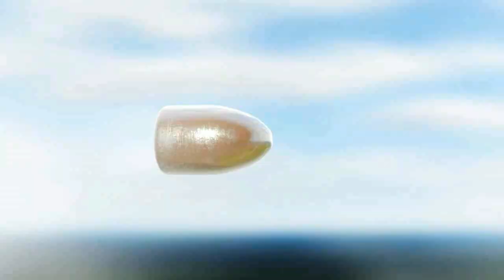Démontage et remontage d'une Culasse de K31